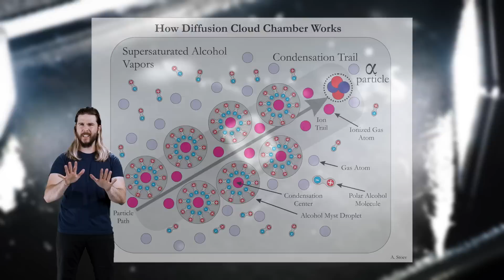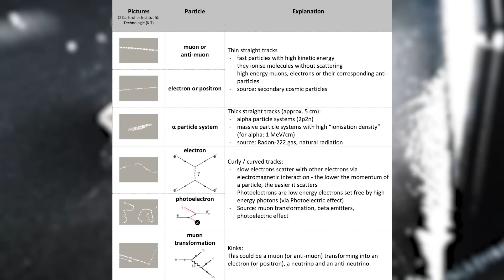I turned a fish tank into a URANIUM cloud chamber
With a basic knowledge of physics and chemistry, you can use household products to see the invisible radiation all around us.

😎: Kyle
✂: Charles Shattuck
🤖: @Claire Max